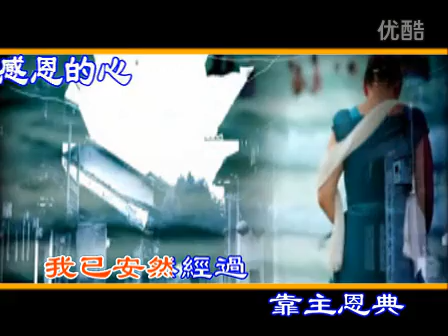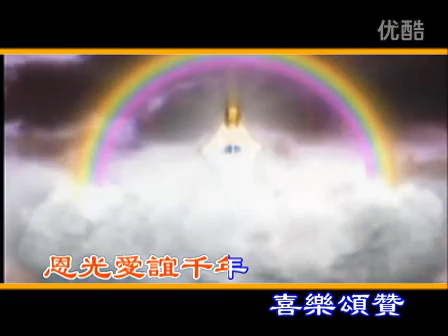中文版《奇異恩典》【MTV】